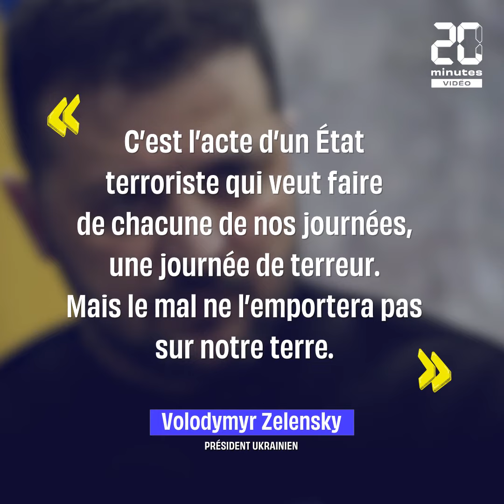Guerre en Ukraine : un missile russe frappe un immeuble résidentiel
Au moins trois personnes ont  été tuées et six autres blessées lors d'une frappe nocturne sur un immeuble d'habitation à Zaporijia, dans le sud de l'Ukraine, ont indiqué jeudi les autorités locales.Le président ukrainien Volodymyr Zelensky a dénoncé un acte d'un « État terroriste qui veut faire de chacune de nos journées une journée de terreur.»